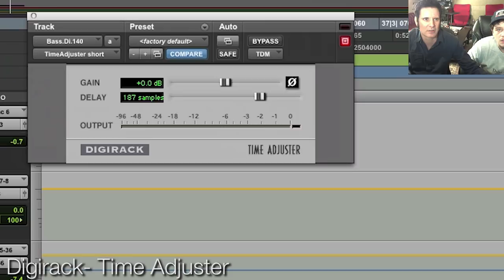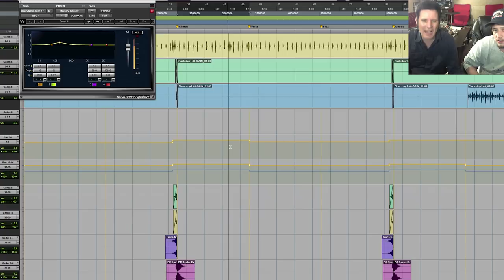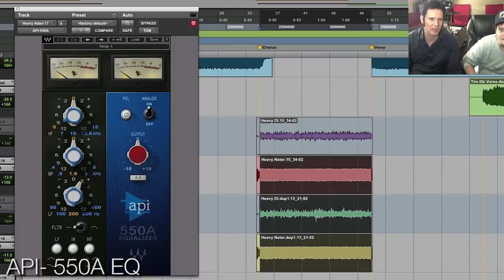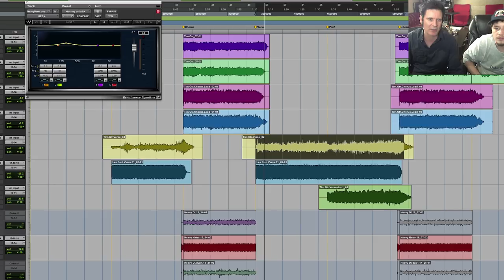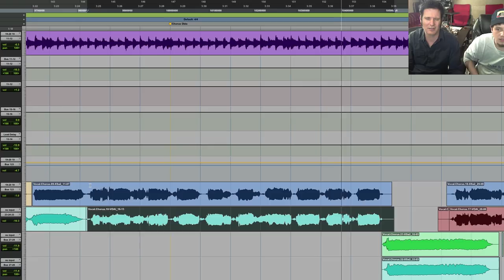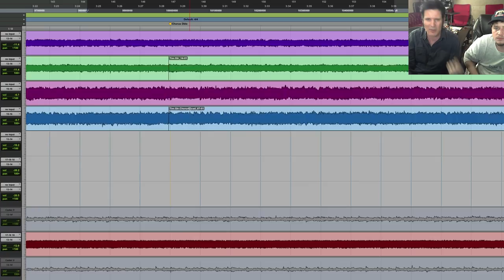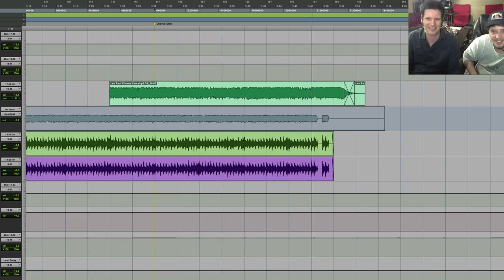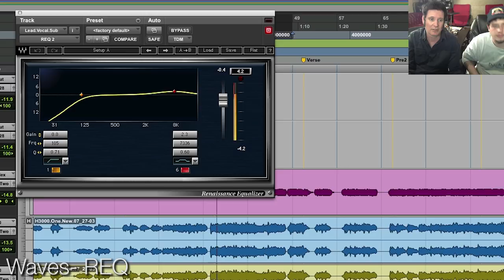How To Produce Rock Music - Warren Huart: Produce Like A Pro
Producer and Mixer Warren Huart (Aerosmith, Black Veil Brides, Korn) shares tips on producing huge rock songs.

Hey Friends, over the course of my career, I've been blessed to work with many great producers and mixers such as Jack Douglas, David Foster, Mark Endert, Spike Stent and many more. The main takeaway for me were not only specific recording or mixing techniques, but learning how they THINK about music production:
What are the most important elements of a song?
How can we layer different parts, textures and effects to create tension and energy that our listeners will connect with? What techniques can we use to achieve these goals?

In this tutorial, I'm not only going to walk you through a full blown rock production and share the recording and mixing choices I've made, but I'm also going into detail about the WHY behind every decision and share my philosophy behind it: Layering multiple guitar parts to form a huge wall of sound, creating tension between sections by using different textures, vocal production, mixing, workflow and more.

Have a marvellous time recording and mixing,

Warren